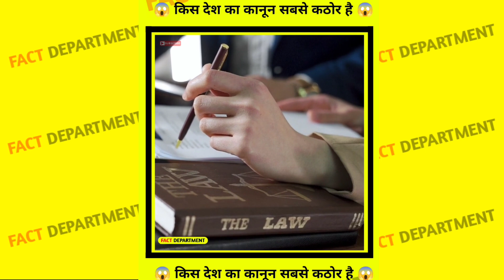इस देश में एक साथ कच्छे सुखाना कानूनी जुर्म है, top 5 amazing facts,top ten amazing facts, hindifact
इस देश में एक साथ कच्छे सुखाना कानूनी जुर्म हैtop 5 amazing facts,top ten amazing facts,fact about world,world mystery😱

fact about world
top ten amazing facts
top 10 amazing facts in the world
top 5 amazing facts
world unknown facts
fun facts about world
world's most interesting facts
world mystery facts
cia world factbook
cia factbook
unbelievable facts in the world
the best facts in the world
world factbook
most amazing facts in the world
interesting facts about countries
some interesting facts about world
weird facts about the world
interesting world
interesting things in world
worlds fact
crazy facts about the world
world geography facts
new facts about world
some unknown facts about world
top 10 facts in the world
all world facts
important facts about the world
world's most interesting things
facts about countries in the world
knowledge facts about world
5 most amazing facts
world trivias
list of amazing facts of the world
interesting facts about different countries
best amazing facts in the world
25 fascinating country facts from around the world
general facts about world
top facts about world
top 10 most interesting facts
geographical facts about world
interesting facts about other countries
shocking facts about the world
weird facts about countries
true facts about the world
best facts about world
current facts about the world
all world facts in hindi
random facts about world
world facts you should know
surprising facts about the world
world facts website
interesting things to know about the world
fun fact around the world
most unknown facts in the world
top interesting facts about world
top most amazing facts
known facts about the world
interesting facts about world geography
interesting facts about all countries
cia country factbook
mind blowing facts about the world
fun facts about different countries
top fact in the world
amazing fun facts about the world
best fun facts in the world
rarest facts in the world
best unknown facts in the world
interesting facts all over the world
unknown knowledge of the world
top unknown facts of world
world in facts
interesting facts on world
unknown fact about world
new facts in world
facts about flags of different countries
fbi factbook
most interesting flags
interesting country flags
cia world factbook economy
interesting flags of the world
cia world factbook download
world facts 2021
weird fun facts about the world
flag facts quiz
country factbook
coolest fact ever
trivia about countries around the world
facts you should know about the world
numerical facts about the world
fun facts about countries around the world
www cia world factbook
cool fun facts about the world
world's most random facts
world flag facts
mitad del mundo facts
interesting facts about countries around the world
wow facts about the world
the world factbook 2020
interesting facts about countries in the world
most interesting country flags
interesting world flags
most interesting flags in the world
interesting flags of countries
least known flag in the world
cia world factbook online
cia global factbook
top ten most interesting facts
world factbook download
most interesting flags of the world
gdp cia world factbook
world fact quiz
out of this world facts
cia world factbook 2018
world facts and trivia
cia world factbook 2019
most crazy facts in the world
world geography fun facts
un factbook
most interesting national flags
facts about the world today
unusual flags of the world quiz
facts all around the world
world atlas facts
cia world factbook historical data
cia world factbook 2014
interesting world trivia
every fact in the world
world factbook 2020
cia library publications the world factbook
facts about geography of world
the amazing facts in the world
cia world factbook 2015
current world facts
cia world factbook 2010
facts about the world geography
interesting trivias about the world
top facts about the world
amazing random facts around the world
cia world factbook 2000
facts about the real world
amazing statistics about the world
fun global facts
world's best unknown facts
cia world factbook guide to country comparisonsp